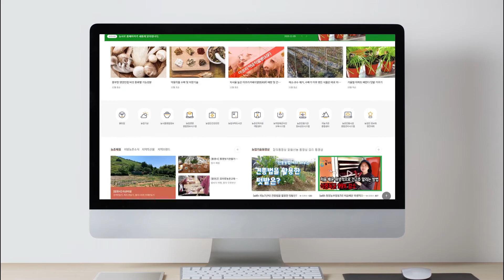시설풋고추 생산기술 - 아주심기 후 환경관리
시설풋고추 생산기술중 아주심기 후 환경관리에 대한 영상입니다.
아주심기 후 환경관리에 대해 알아보세요 ~ 💛

ㅡㅡㅡㅡㅡㅡㅡㅡㅡㅡㅡㅡㅡㅡㅡㅡㅡㅡㅡㅡㅡㅡㅡㅡㅡㅡㅡㅡㅡㅡㅡㅡㅡ